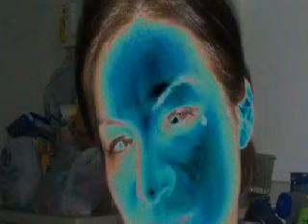On Dat Molly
Grind2ShineEnt. ft. JayLu Da G and Mr. TwoGlockFortyCalz